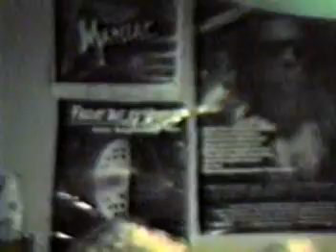MCAD 1986 - 1987 : Dougs Dorm Room Party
October 1986
From his new bedroom, Doug hosts an evening with his friends at a party at his house. Note the Dead Or alive and OMD posters plus the sweet collection of horror and sci-fi posters on the wall.
Features Doug Palmer, Darren Ingalls, Katy Girman, Dan Stone, Timmums, "Hippie" Dave Hytone, Steve Cicala.